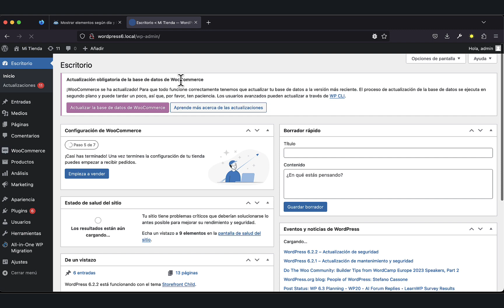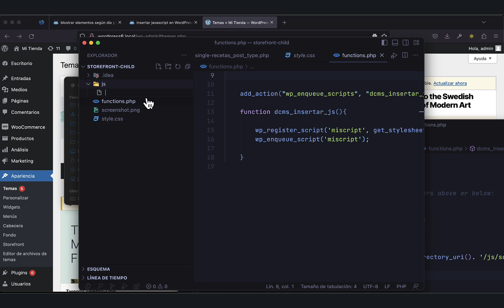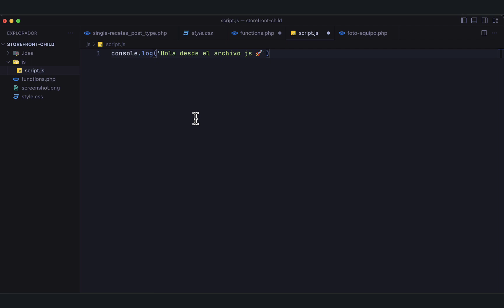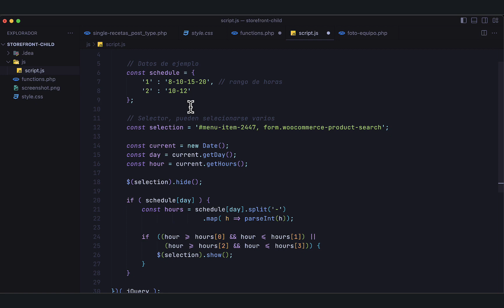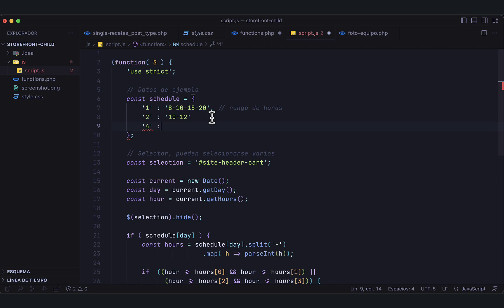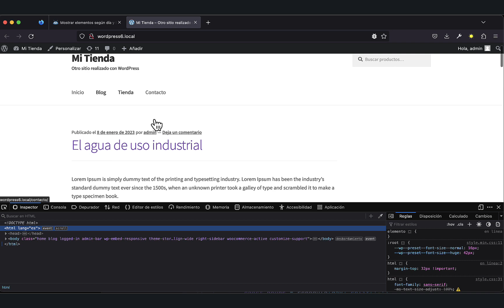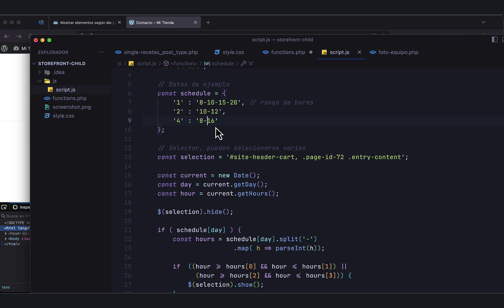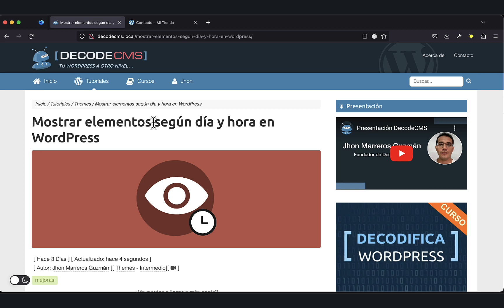Mostrar elementos según día y hora en WordPress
En este artículo veremos cómo mostrar elementos de nuestro sitio sólo en determinados días y horas, veremos como realizarlo directamente a través de código.